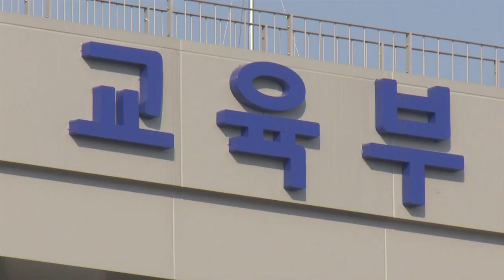충주MBC 160109 '프라임사업' 대학 초비상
2015년을 이틀 남겨 놓고
교육부가 발표한 '프라임 사업',

 산업 수요와 교육을 연계하는 대학에 대해
교육부가 재정을 지원해 주는 것이 골잡니다.

◀ＩＮＴ▶ 이 영 / 교육부 차관

 관심을 끄는 것은 지원 규모.

 CG) 올해부터 해마다 2천억 원씩,
3년 동안 6천억 원이 지원됩니다

 CG) 최우수 한 대학에는 300억 원,
대형부문 8개 대학에는 평균 150억 원,
소형부문 10개 대학에는 50억 원이 지원됩니다.

 이렇다 보니 도내 각 대학도
극도의 보안을 유지하면서
사업 계획서 수립에 착수했습니다.

 ◀ＳＹＮ▶ 이만형 / 충북대 기획처장

 대부분 이번 주부터 전담팀이나 위원회 등을 발족시켜 준비에 나섭니다.

 문제는 전국 19개의 소수 대학만 선정되는
경쟁 구도 속에, 제출된 사업계획 안은
이행해야 한다는 점입니다

 ◀ＳＹＮ▶ 조남근 / 세명대 본부장

 특히 교육부가 요구하는 방향이
단순 학과 조정과 정원 조정을 뛰어넘은,
대학 내 또는 대학 간 융복합이 요구되고,,,
탈락할 경우 후유증은 종잡을 수 없을 거란
전망도 나오고 있습니다.

 오는 4월에 최종 발표 예정인 가운데,
지난해 대학구조개혁 평가에 이은
'프라임사업' 태풍이
대학가를 엄습하고 있습니다.
MBC뉴스 임용순입니다.// 영상취재 경석원